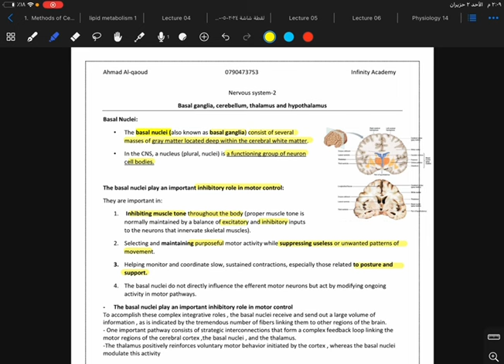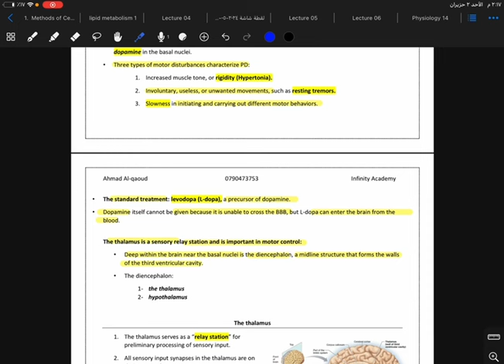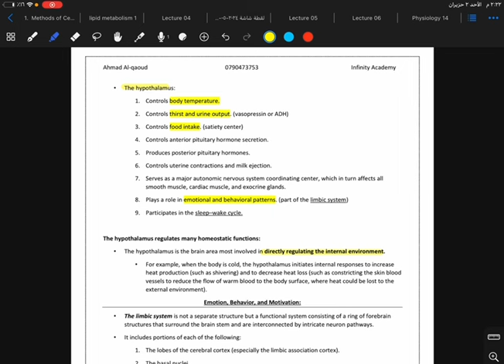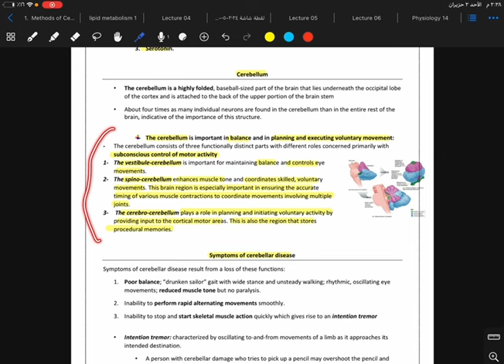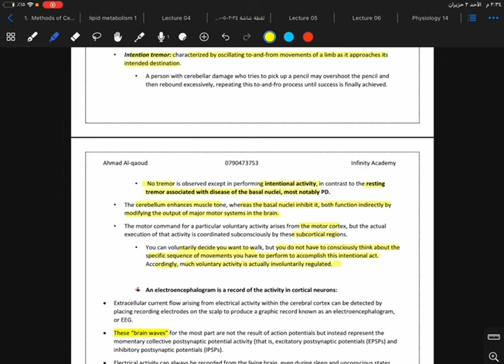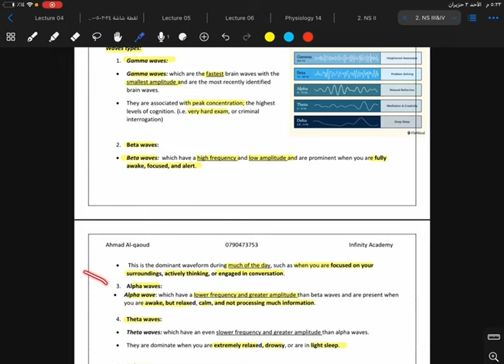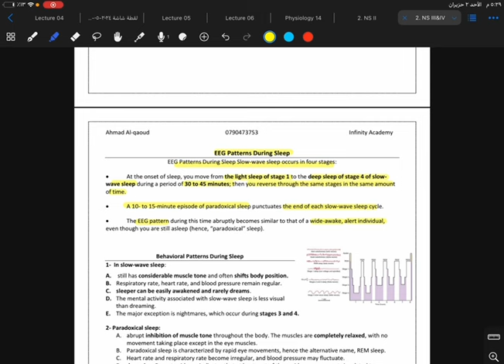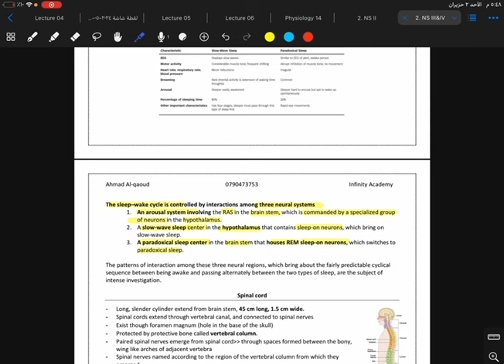L15: Nervous system 3 ~ By: أنس علاونة | Physiology masters